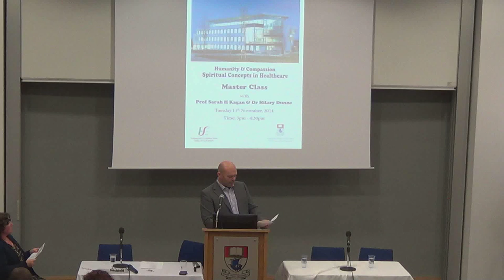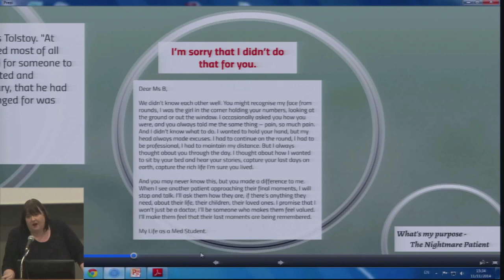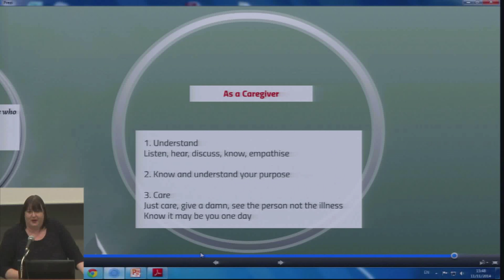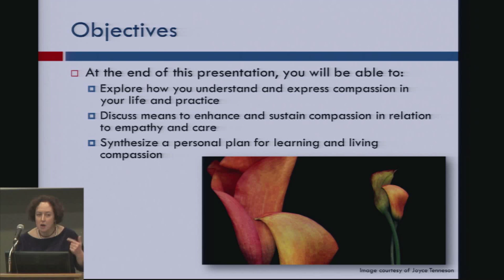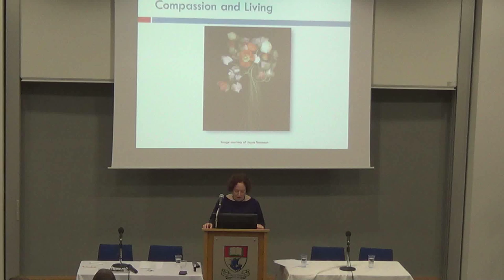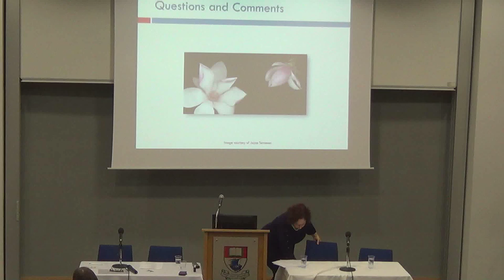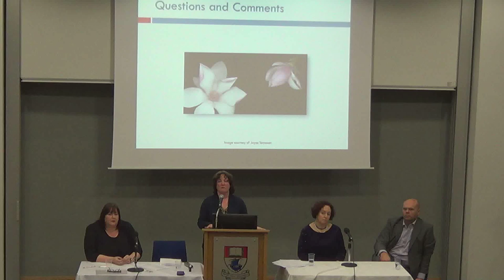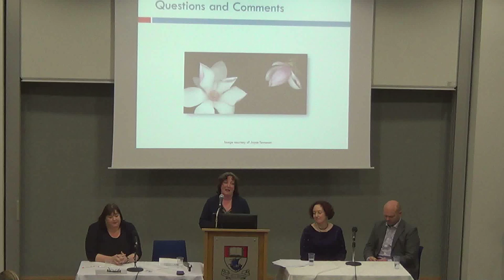Humanity & Compassion: Spiritual Concepts in Healthcare' - WIT Masterclass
The Department of Nursing  and Health Care at Waterford Institute of Technology held a Masterclass on 'Humanity & Compassion: Spiritual Concepts in Healthcare' on the 11th November 2015.
The opening address was delivered by Mr Mark White, Interim Director Nursing and Midwifery Planning and Development Unit, HSE (South-South-east). Dr Hilary Dunne  (Managing Trustee of the Irish Society for Quality and Safety in Health Care) presented a paper on ‘A Spiritual Approach to Compassion in Healthcare’ .  Prof Sarah H Kagan (Lucy Walker Honorary Term Professor of Gerontological Nursing, University of Pennsylvania) presented a paper on Learning and Living Compassion: Self, Care, Connection, Reflection. The Masterclass was chaired by Dr Suzanne Denieffe, Head of Department of Nursing and Health Care at Waterford Institute of Technology.